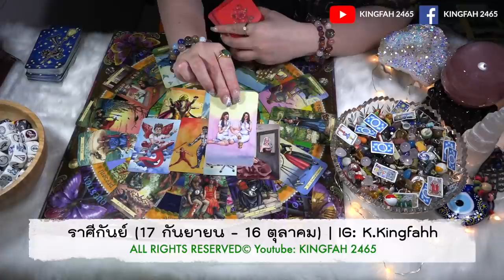🌟ราศีกันย์ มีนาคม 2565🌟| "ดวงทยานขึ้น สิ่งศักดิ์สิทธิ์คุ้มครอง มีแต่คนรักเมตตา"| ดูดวง อ.กิ่งฟ้า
ราศีกันย์ มีนาคม 2565 | ดูดวง อ.กิ่งฟ้า

Interesting topics 2022

EP.341 จักรวาลจะส่งใครเข้ามาเร็วๆนี้?
EP.342 ระดับเสน่ห์(ที่คนประทับใจ) ver.2022 (ละเอียด)
EP.343 เนื้อคู่และพรหมลิขิต 2022 (ละเอียดยิบ)
EP.346 ใครจะทำให้คุณสละโสดในเร็วๆนี้?
EP.347 การเปลี่ยนแปลงที่จะเกิดขึ้นเร็วๆนี้!
EP.349 นิสัย ตัวตน เสน่ห์ และอาชีพของคุณ Ver.2022! (update)
-ใครจะทำให้คุณหายโสด? Pick a card [KF's Xtra Ch.23]
-ใครจะมาจีบคุณเร็วๆนี้? Pick a card [KF's Xtra Ch.26]
-ลักษณะเนื้อคู่ 2022! (ละเอียด) Pick a card [KF's Xtra Ch.30]
-โลกจะเหวี่ยงใครเข้ามา(คนที่ใช่)! Pick a card [KF's Xtra Ch.34]
-ใครที่กำลังแอบรักคุณ(อยู่ในใจ!) Pick a card [KF's Xtra Ch.36]
EP.349 นิสัย ตัวตน เสน่ห์ และอาชีพของคุณ Ver.2022! (ละเอียดยิบ)

ติดต่อผู้จัดการส่วนตัว : คุณพลอย
Line: Bluesky2519 (ไม่มี@ ติดต่อเฉพาะงานเท่านั้น)